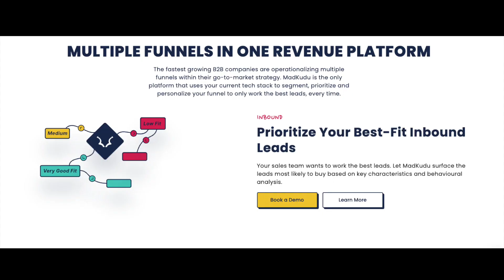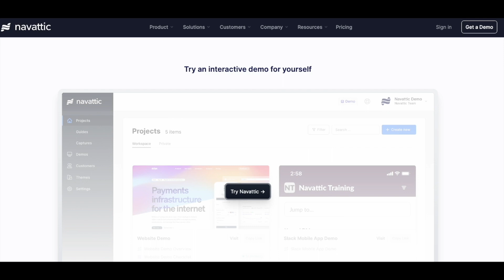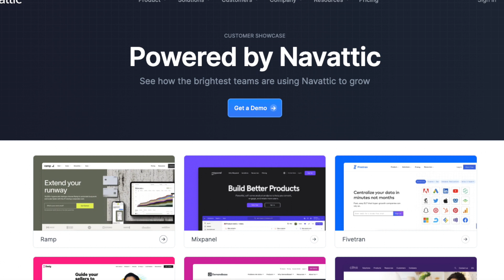Psychology Principles for Navigating Mistakes at Work with Benyamin Elias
Benyamin Elias is the VP of Marketing at Podia. He has been in the growth space for some time, formerly serving as the Director of Marketing at Podia, and in a variety of roles at ActiveCampaign.

Benyamin has studied and written extensively on the subject of leadership and the challenges faced by most startup tech companies and is a speaker on a variety of topics like careers, content marketing, copywriting, and analytics.

Join us as Benyamin and I dive into mental models, navigating high-growth organizations, and learning from mistakes, constructive feedback, and how to become an exceptional leader in the tech industry. Tune in!

Highlights:

0:00:42 Introducing Benyamin Elias and his background
0:12:43 Growth and Success in the tech industry
0:19:42 Developing the ability to instinctually know where to find value
0:25:43 On the challenge of adapting to a fast rate of change
0:30:08 How to avoid being bogged down by Impostor Syndrome
0:34:33 On learning from your mistakes through taking responsibility
0:42:33 On receiving feedback
0:51:24 On fast career growth and receiving more responsibility to the point of overflowing
0:55:34 Advice on managing work stress
1:01:30 Connect with Benyamin